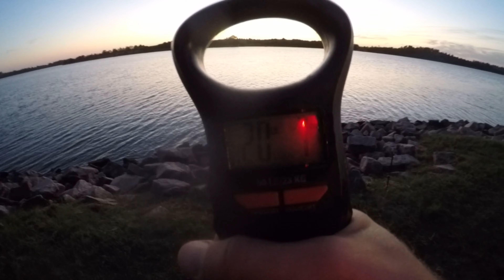This New Lake Holds GIANT Fish! (Found 'em)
Carp fishing from the bank at a new lake. It's always interesting testing out new waters to see what fish can be caught there. This particular session resulted in some incredible catches, and I can't wait to go back for more. More fishing videos, carp bait recipes, fishing gear list, and other good stuff linked below.

Location: Iowa, USA

How I Get Cash Back at Cabela's and 100's of other Stores

Ugly Stik GX2 Medium 6.5 ft (Catfish, Pike, White Bass, Trout)

REELS:
Daiwa Regal BRi 4000 (discontinued, replacement below)
Okuma Avenger ABF 55b
Kastking Sharky III Baitfeeder 5000
Piscifun Carnivore 4000

Pike Line: 10lb Trilene Mono
White Bass & Trout Line: 6lb Trilene Mono

Carp Unhooking Mat
Raw Tiger Nuts

Bank Sticks type 1: Fishin' Stix
Bank Sticks type 2: Lixada Bank Sticks 34-56cm